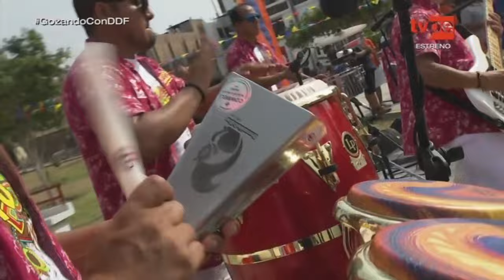Pintura Roja Mix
Pintura Roja emitido 04-02-24